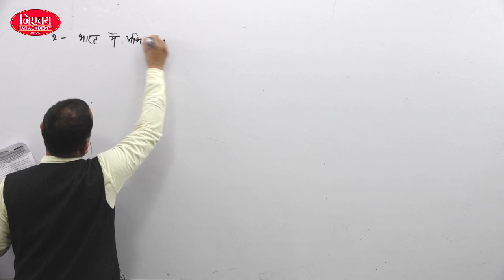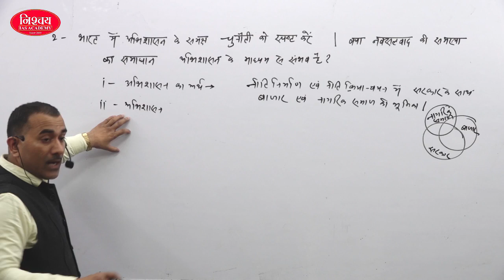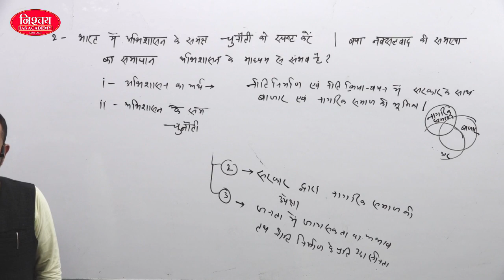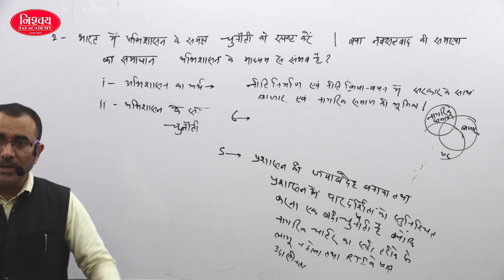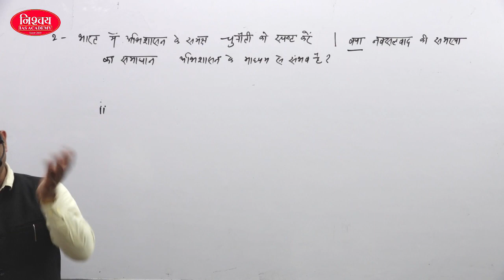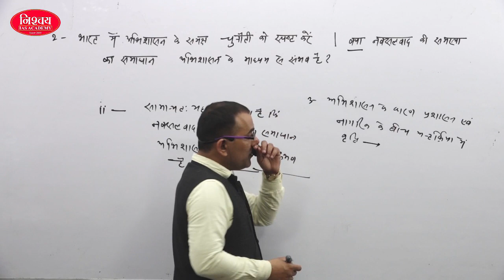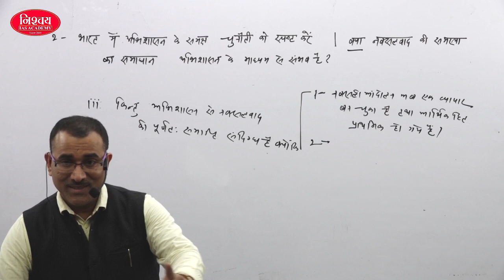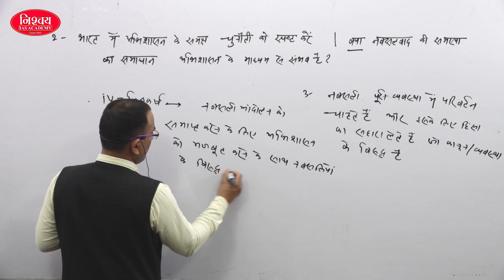ANSWER WRITING PROGRAM By-YASHWANT SIR